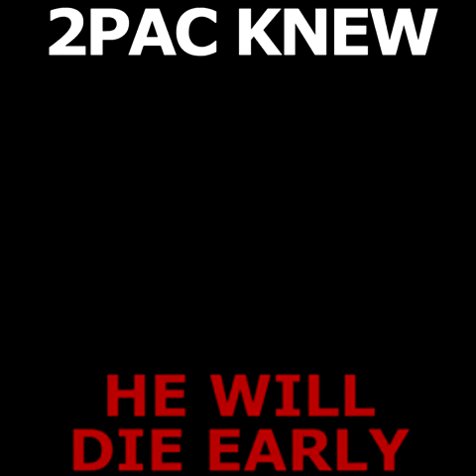2Pac Knew He Will Die Early (Remix DJ Skandalous)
Tupac Knew He Was Going To Die Early...
R.I.P Legend 🙏
Remix by DJ Skandalous